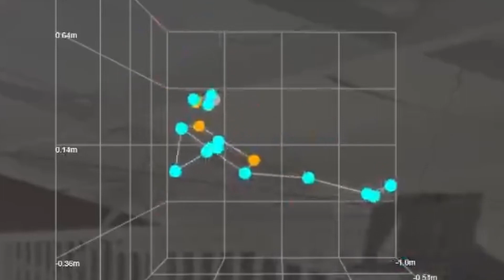Rowing Tech Test